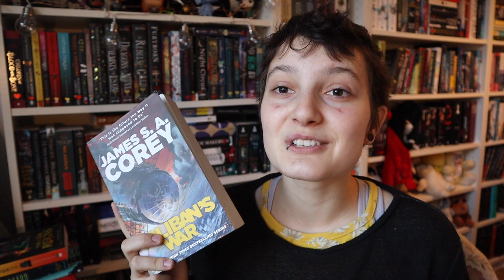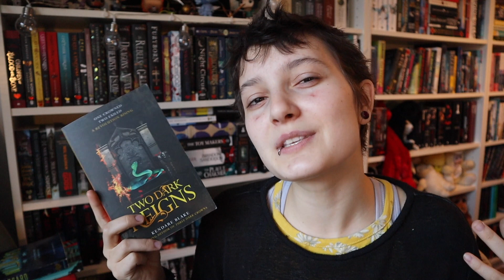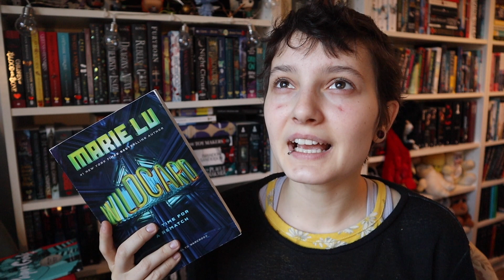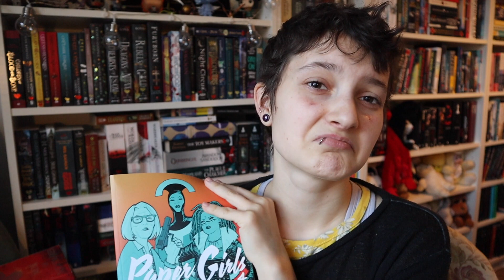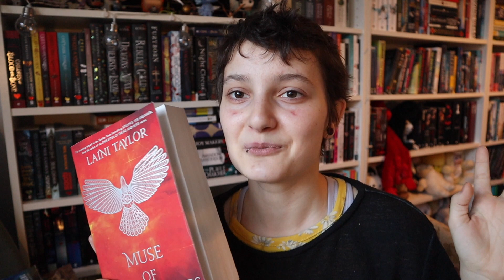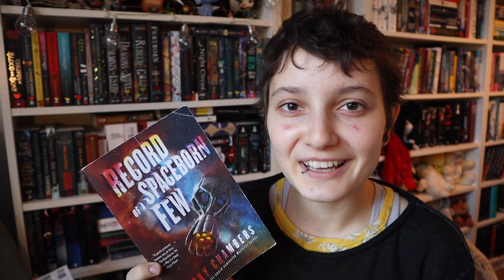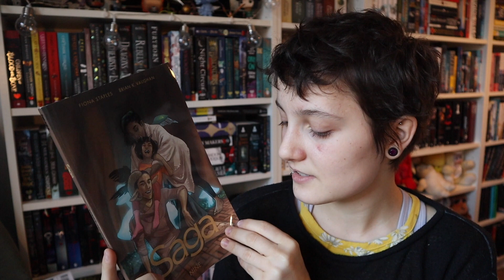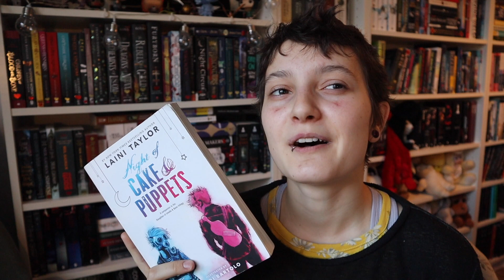October Reading Wrap up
Wow another month gone by! These are the books I read in October, so many new releases :O I am so proud of myself. Tell me what youre currently reading :D Have a magical day!!!